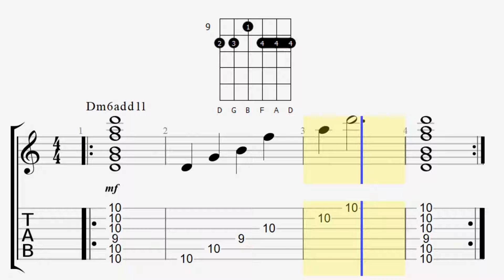How to play the Dm6add11 chord on Guitar + TABS + Demo + Finger Placement